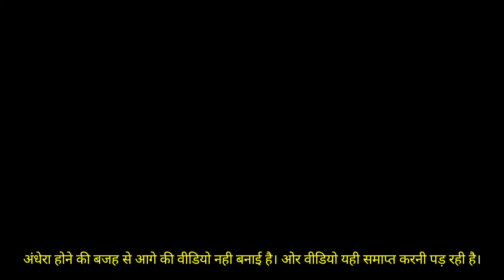Part-2 Sach Pass to Bairagarh ||Dangerous road in the Bharat